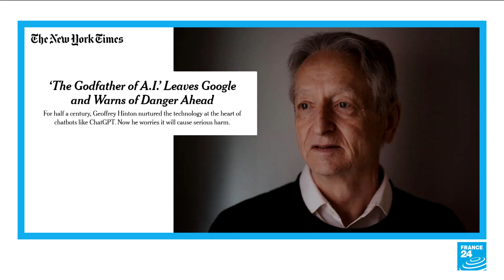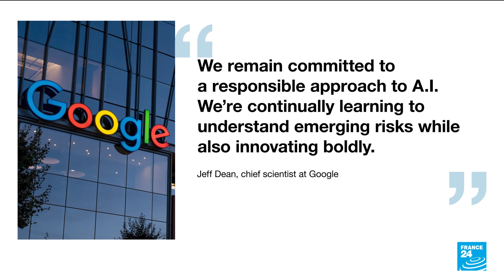The danger of Artificial Intelligence: 'Godfather of AI' quits Google to warn of growing risks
He is widely considered the “Godfather of AI.” Now the American scientist Goeffrey Hinton says regrets much of his life’s work. Hinton recently quit his job at Google, where he worked for a decade, so he could speak freely about the dangers that he believes Artificial Intelligence poses to humanity. Alison Sargent tells us more.